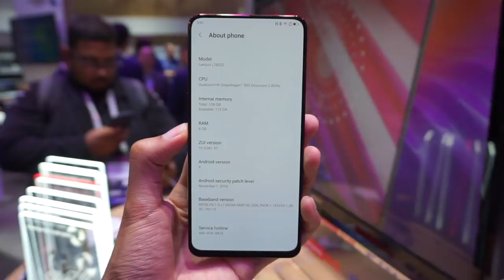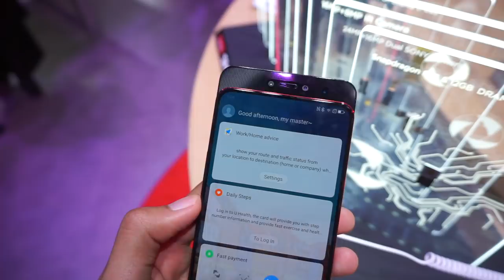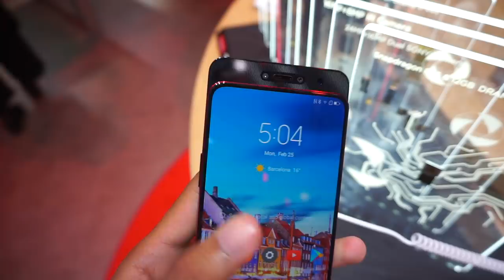Lenovo Z5 Pro GT - Snapdragon 855, 12GB RAM, Skrin Boleh-Luncur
Lenovo mempunyai sejumlah penawaran telefon pintar, tetapi tidak dipasarkan meluas di seluruh dunia. Salah satu telefon yang mencuri perhatian pada awal tahun ini adalah Lenovo Z5 Pro GT, yang mana hadir dengan cip Snapdragon 855 dan juga pilihan memori sehingga 12GB RAM - sekaligus menawarkan peranti berspesifikasi sangat tinggi di atas kertas. Pada video kali ini, kami melihat secara ringkas penawaran yang dibawakan Lenovo melalui telefon pintar ini.